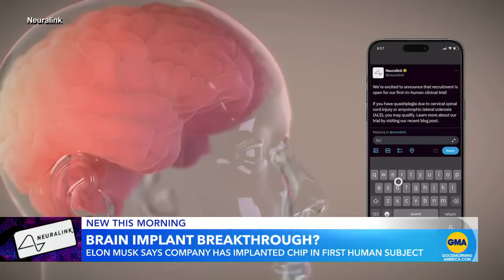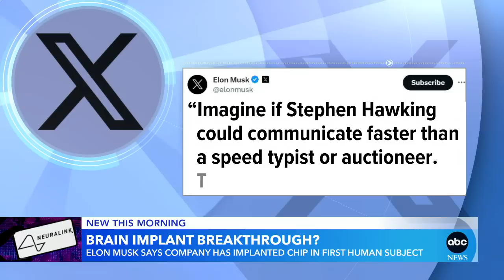Elon Musk’s Neuralink implants brain chip into human brain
Neuralink’s goal is to help paralysis patients communicate by connecting their brain to a computer.